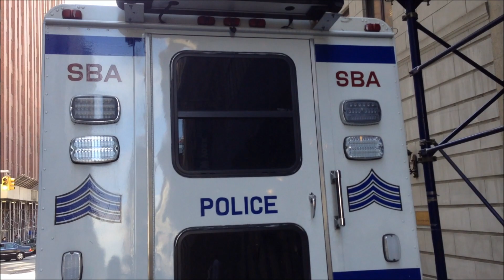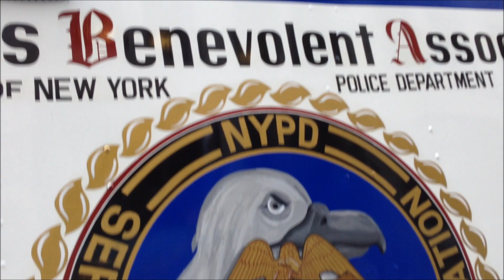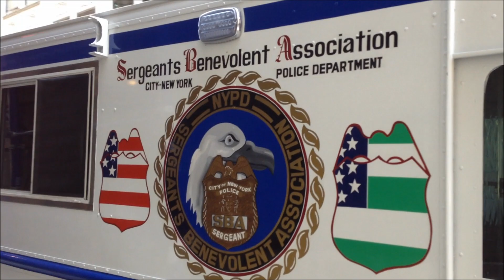CITY OF NEW YORK SERGEANTS BENEVOLENT ASSOCIATION POLICE TRUCK NEAR WEST BROADWAY IN MANHATTAN, NYC.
HERE YOU WILL SEE A CITY OF NEW YORK SERGEANTS BENEVOLENT ASSOCIATION POLICE TRUCK AROUND WEST BROADWAY AND NORTH MOORE STREET IN THE TRIBECA NEIGHBORHOOD OF MANHATTAN IN NEW YORK CITY.   IN LOVING MEMORY OF MY LITTLE ANGEL HONEY "BUNNY" LAFITTE.  REST IN PEACE!